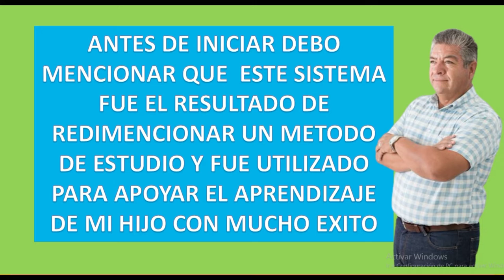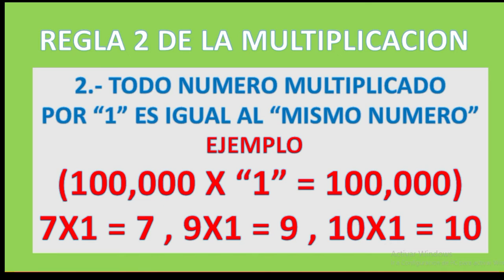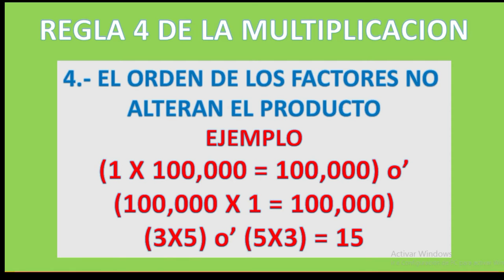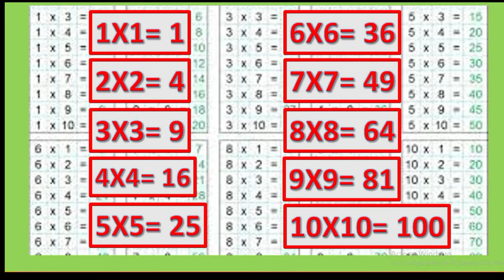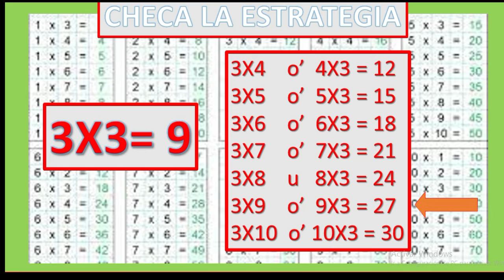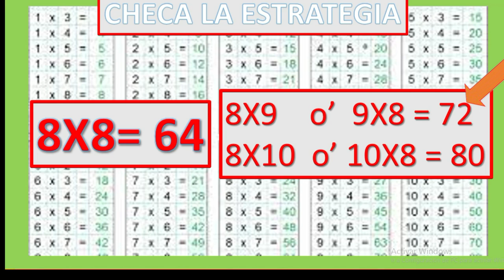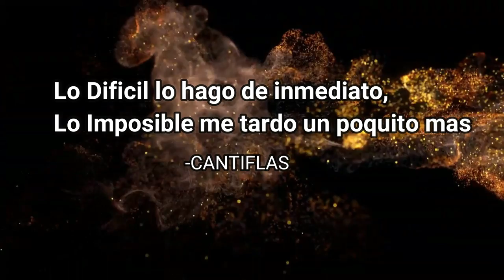"TABLAS DE MULTIPLICAR" NOVEDOSA METODOLOGIA PARA APRENDER RAPIDO LAS TABLAS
SIEMPRE ES IMPORTANTE BUSCAR NUEVAS FORMAS DE ENSEÑANZA, AHORA LES COMPARTO UN METODO SIMPLIFICADO, PROBADO Y COMPROBADO DE ENSEÑAR A LOS CHICOS A ENTENDER Y APRENDER LAS TABLAS DE MULTIPLICAR DE LA 1 A LA 10 DE MANERA FACIL, SIEMPRE SIGUIENDO LAS REGLAS UTILIZADAS AQUI PARA ESTE PROPOSITO, MUY IMPORTANTE

ESPERO QUE PRONTO APRENDA LAS TABLAS  DE MULTIPLICAR
SI TE GUSTA, COMPARTELO